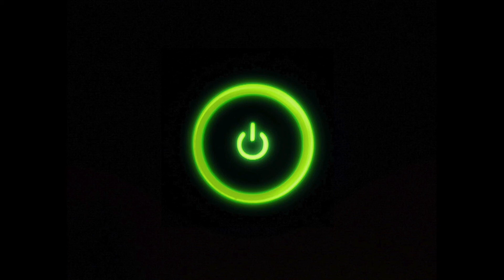RESTORE DESPAIR ANTENNA!! "INTENSE!!" LOST ON MARS!! FAR CRY 5!!..(No Commentary)